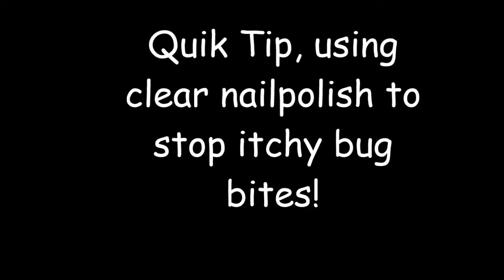USING CLEAR NAILPOLISH TO STOP ITCHY BUG BITES!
Using "clear nailpolish" to stop itchy bug bites! Just apply clear nailpolish (I used Rimmel London's 60 Seconds in 740 Clear) on the bug bite, and that's it, there shouldn't be any itch on your bug bit!